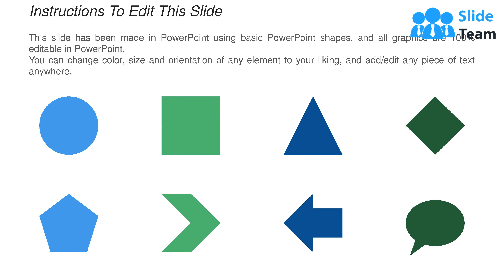Best Practice Checklist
Presenting this set of slides with name - Best Practice Checklist. This is a five stage process. The stages in this process are Best Practice, Best Technique, Best Procedure.